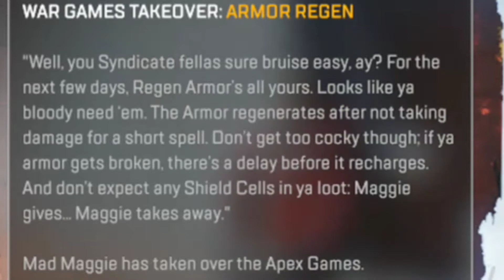New War Games Event! Apex Legends Shield Regen!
Playing the new War Games Event in Apex Legends. Every day the event will change during our playtime it was shield regen.